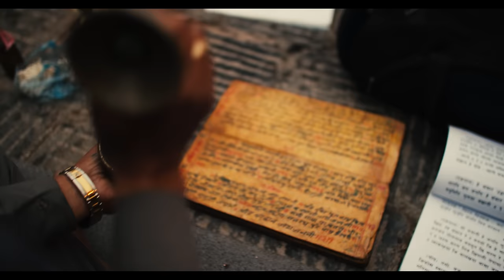Nepal - Priyanka Rani Joshi - Full Introduction (Miss World 2024)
Coming from a country rooted in the celebration of peace, whether through worshiping the divine, coming together during the festivals, or embracing the serenity of our landscapes, I've internalized these values. As I embark on the journey to Miss World, I'm committed to spreading peace, for I believe in a world not divided piece by piece, but a world united by peace - Priyanka Rani Joshi

Team
Director - Abin Bho
Cinematographers - Abin Bho | Bibek Kunwar (Kuiro)
Script | Narration - Priyanka Rani Joshi | Ananta Poudel
Music Producer - Kobid Bajra
Production Team -  Lizen Shakya | Aaditya shrestha | Manish Maharjan | Sameer Singh Bista | Dipesh Shrestha | Babish Shrestha
Makeup - Kirti Joshi
Drone - Manish Maharjan | Bibek Kunwar (Kuiro)